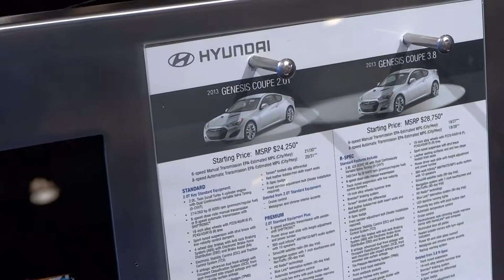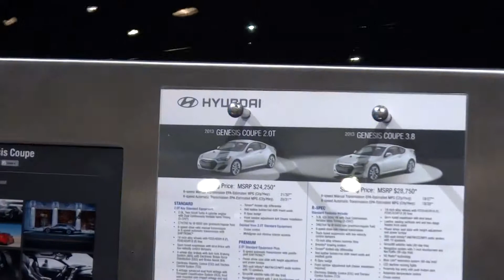NY Auto Show 2013